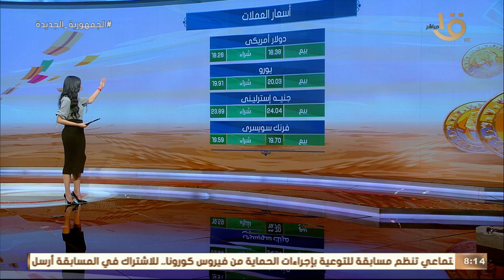صباح الخير يا مصر | سعر جديد للدولار اليوم.. وجولة سريعة مع أخبار الطقس